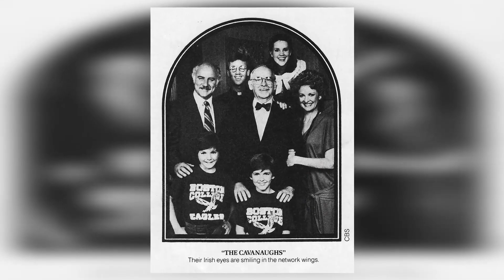Christine Ebersole The Details Will Shock You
Calling all cinephiles and Classic Hollywood devotees! 🎞️ Join me as we honor the extraordinary Christine Ebersole, an indelible force in the golden age of cinema. 🌟

From unforgettable performances to groundbreaking achievements, Christine Ebersole's artistry continues to inspire generations of film enthusiasts. 🎬

Get ready to immerse yourself in the mesmerizing stories, iconic roles, and timeless allure of Christine Ebersole.

🌠 Lights, camera, and let's revel in the magic of Classic Hollywood with Christine Ebersole as our guiding star! ✨🎭
Filmography:
Starbright
Bob Hearts Abishola
Licorice Pizza
The Kominsky Method
Search Party
Steven Universe Future
Steven Universe: The Movie
Blue Bloods
Driveways
Steven Universe
Madam Secretary
Pose
Crisis in Six Scenes
Royal Pains
The Way I Remember It
Unbreakable Kimmy Schmidt
Sullivan & Son
Emoticon ;)
The Wolf of Wall Street
American H